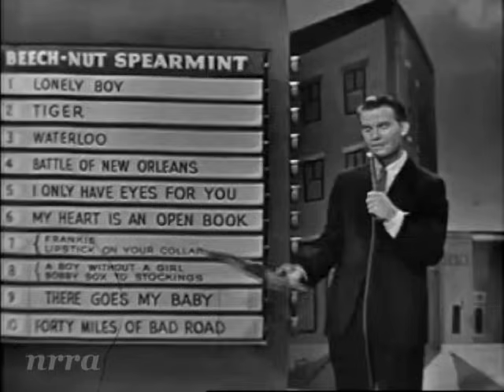Chuck Berry "Back in the USA"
Saturday Night Beech-Nut Show. July 18,1959. Re-posted by request.